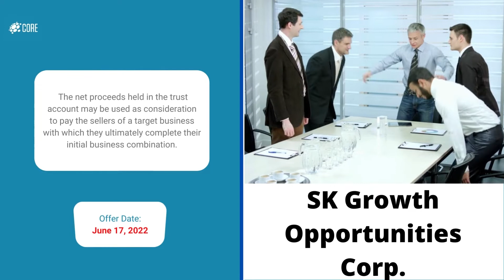IPO [ IPO News Latest ] Stocks 🔥 Hot IPO Stocks 🔥 Stocks To Buy | Stocks To Buy Now | Stock Market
Find the latest stock news and IPO information on CORE.  Submit your share portfolio securely. Use CORE to Track, Identify and Recover your securities class action settlements.

_________________________Time Stamp ⏲️ ________________________
00:00 IPO News Latest
00:11 June 17, 2022
00:14 SKGRU
00:55 CORE

10 STOCKS TO BUY NOW for 2022 ($1-$15 STOCKS) Financial Education